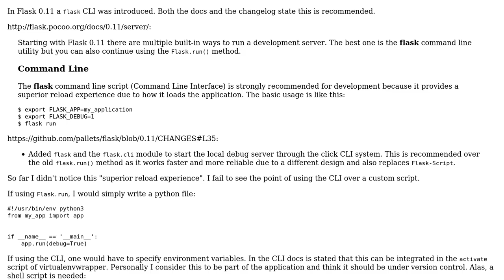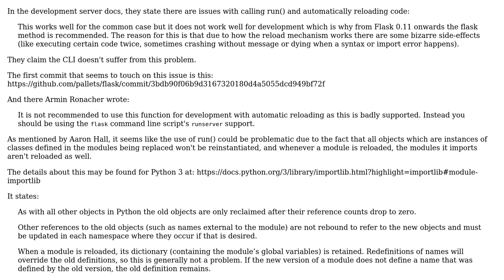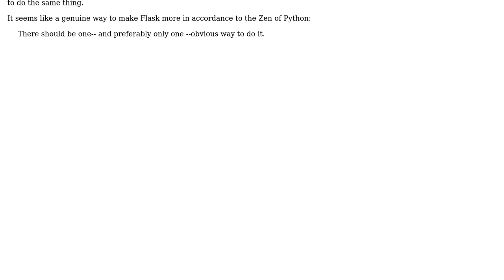Software Engineering: Why is flask CLI recommended over Flask.run?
With thanks & praise to God, and with thanks to the many people who have made this project possible! | Content (except music & images) licensed under CC BY-SA | Music | Images & others | With thanks to user Remco Haszing user Martin Jungblut Schreiner and the Stack Exchange Network Trademarks are property of their respective owners. You are responsible for your own actions.